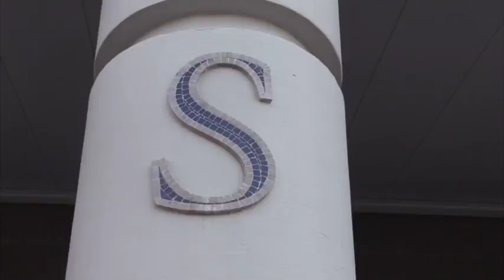The Morning Roar for 9/19/16